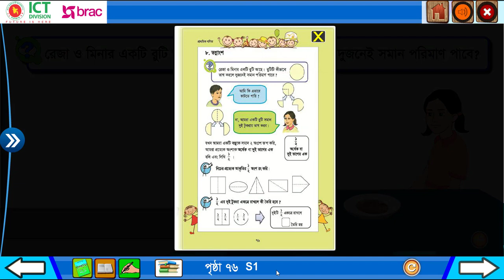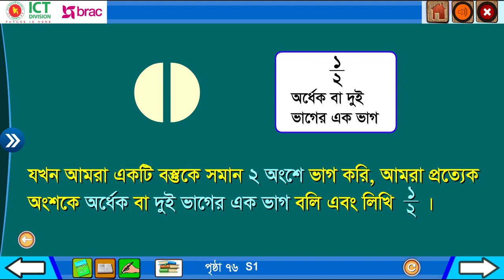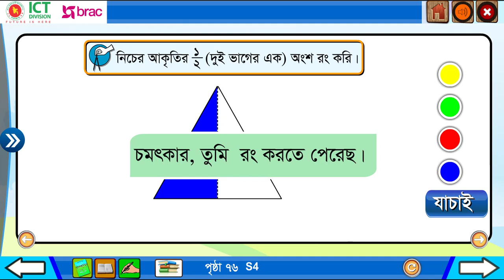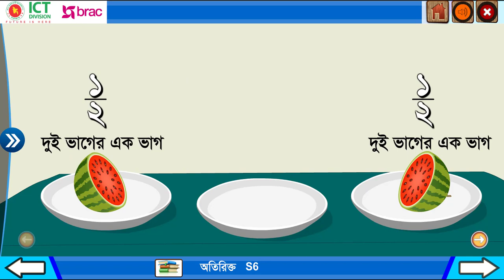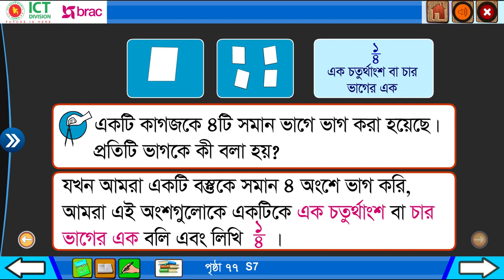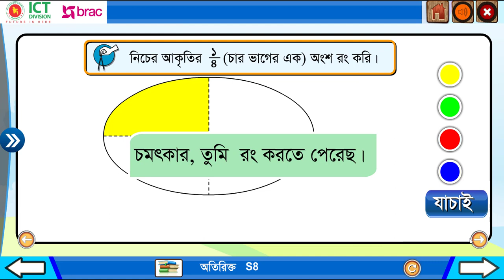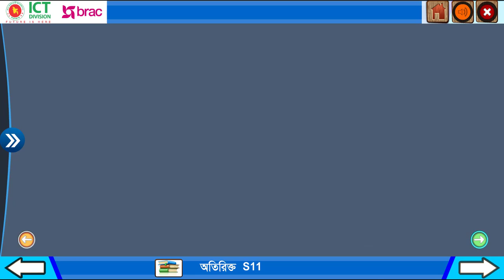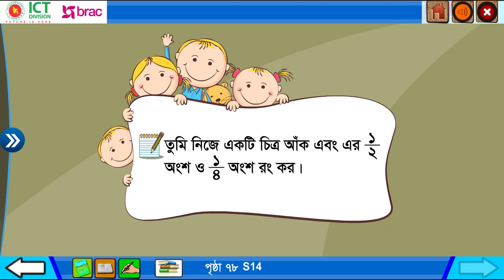গণিত অধ্যায় ৮-ভগ্নাংশ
Math for primary education in Bangladesh.